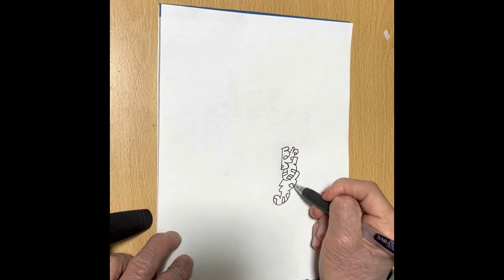【今日は歩いてビーチへ◆サンビーチでアーシング&お宮の松】TALKING TARIKI DRAWING #135『sun arms』 20220410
今日も午後からサンビーチでアーシングして来ました。

チＱ

申込方法